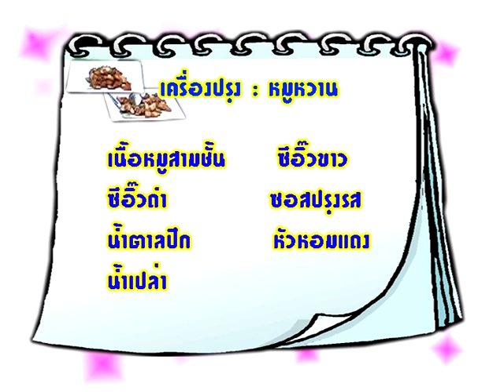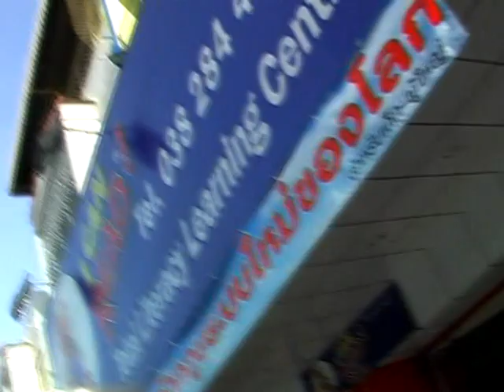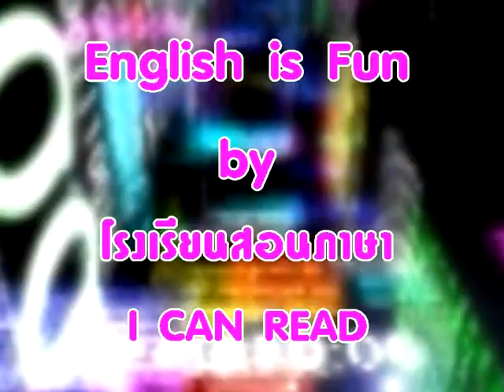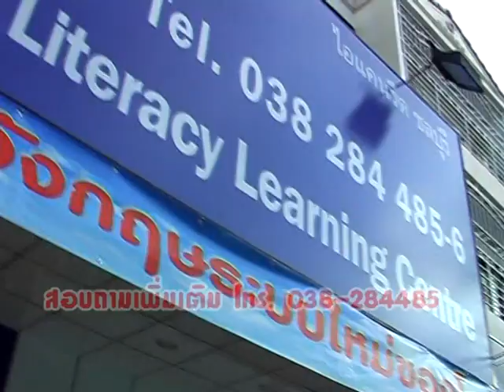หมูหวาน รายการเด็กทำอาหาร เด็กแข่งกันทำอาหาร พร้อมเรียนรู้ศัพท์ภาษาอังกฤษ Children cook Thai food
หมูหวาน รายการชวนเด็กทำอาหาร เด็กแข่งกันทำอาหาร พร้อมเรียนรู้ศัพท์ภาษาอังกฤษ Children cook
เวลา0:13:00 Mins